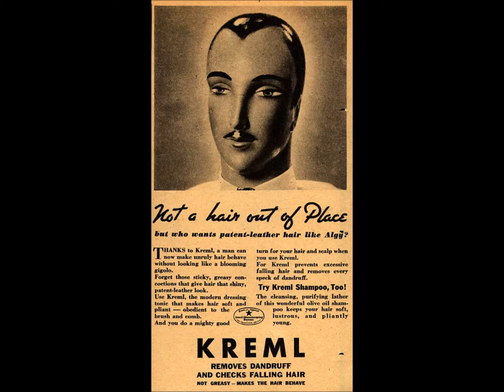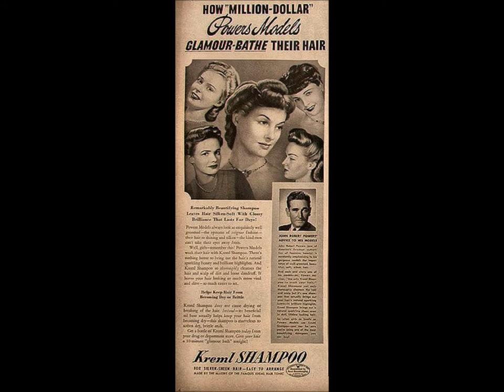The New Adventures of Sherlock Holmes: The Adventure of the Innocent Murderess